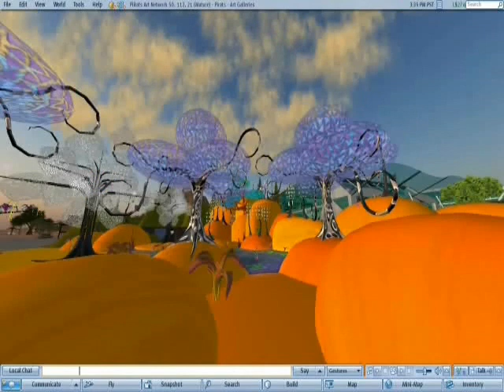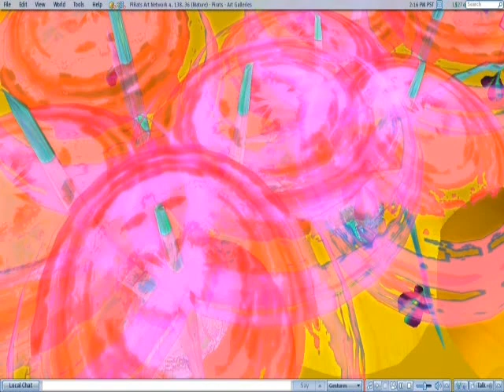Forest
Exhibition by Soror Nishi at Pirats Art Network. January 2010.
Machinima: Arm Strom.